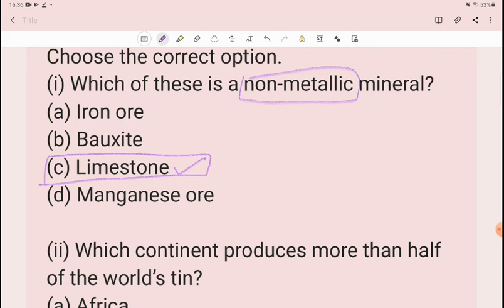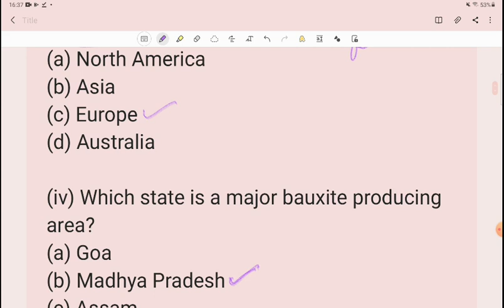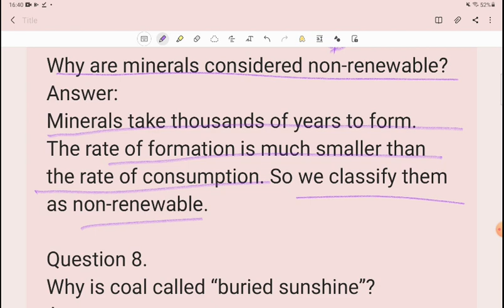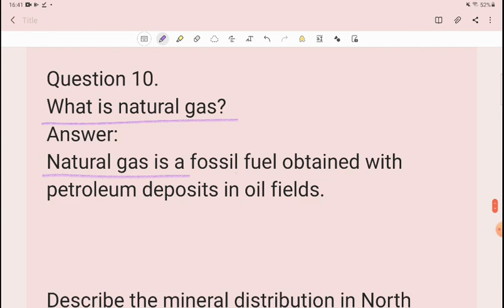Class8th Geography Chapter 3 MCQs + Important Questions with answers